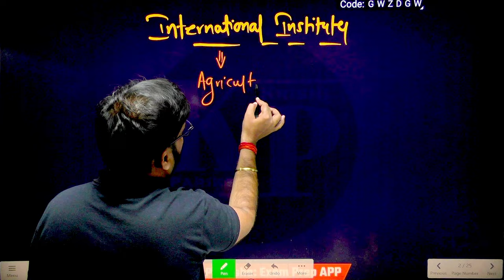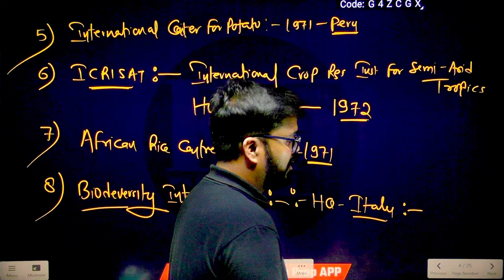International Institutes | General Agriculture in Hindi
International Institutes for Agriculture Development | CGIAR | General Agriculture | IBPS AFO | Exam
International rice research institute (IRRI) - Philippines 1960
International Centre For Maize and Wheat Improvement (CIMMYT) - Mexico 1966
(CIAT)International Centre for Tropical Agriculture - Colombia 1967
International Institute of Tropical Agriculture (IITA) - Nigeria 1967
International centre for potato - Peru 1971
International crops research institute for semi-arid tropics (ICRISAT)- Hyderabad, India 1972
Africa rice centre (For Africa Rice)- Benin 1971
Biodiversity international - Italy 1974
International food policy research institute (IFPRI) -Washington, DC, USA 1975
World fish centre - Malaysia 1974
International centre for agricultural research in Dry area (ICARDA)- Lebanon (Temporary) 1977
World agro forestry centre Kenya 1978
International water management institute (IWMI)- Colombo, Sri Lanka 1985
Centre for international forestry research- Indonesia 1993
International livestock research institutes - Kenya 1994
General agriculture for competitive exam
IBPS AFO study material
UPSSSC AGTA study material
UPSSSC AGTA 2024 online classes
Bihar BHO online classes
ICAR JRF online courses